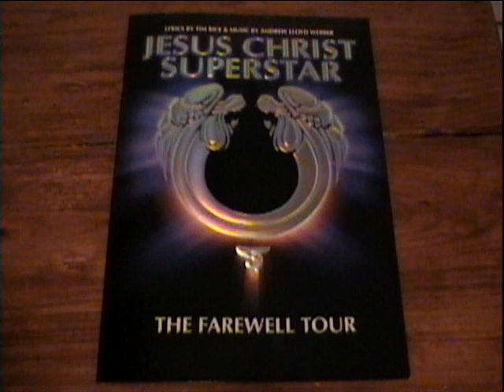Jesus Christ Superstar